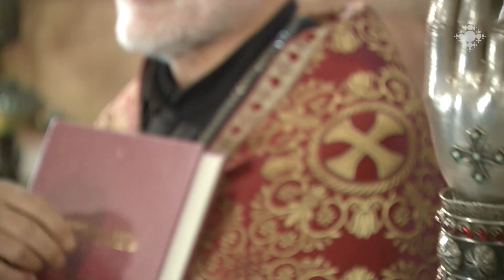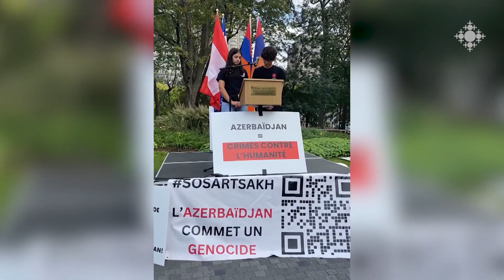Եկեղեցական կյանք 02.10.2023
Համազգային աղոթք Մայր Աթոռ Ս. Էջմիածնում:
Համազգային աղոթք Երևանի եկեղեցիներում:
Համազգային աղոթք Գուգարաց թեմի եկեղեցիներում:
Համազգային աղոթք Գորիսի, Սիսիանի, Կապանի, Գյումրու, Օհանավանի, Արմավիրի եկեղեցիներում և Վարագավանքում:
Համաեվրոպական հանրահավաքներ Ադրբեջանի ցեղասպան գործողությունների դեմ:
Հոգևորականների այցը Մայր Աթոռի կեցավայրերում ապաստանած արցախցիներին:
ԱՄՆ Արևելյան և Արևմտյան թեմերի ուխտավորների հանդիպումը Ամենայն հայոց հայրապետի հետ: